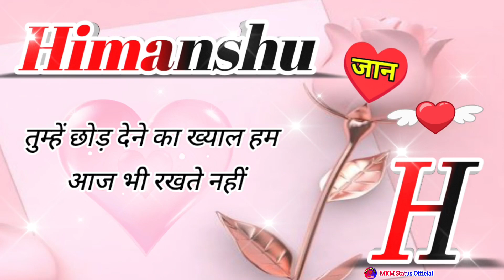हिमांशु नाम कि लव शायरी🌹Himanshu name shayari🌹Himanshu name ringtone🌹Himanshu ringtone🌹Himanshu name